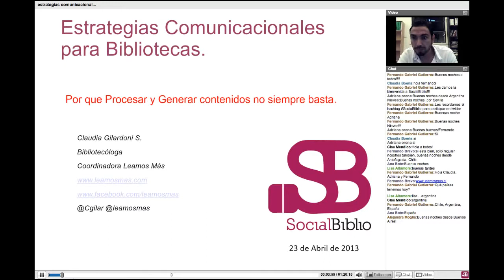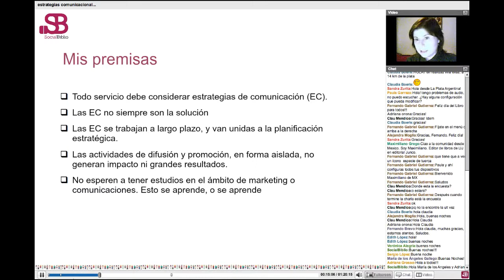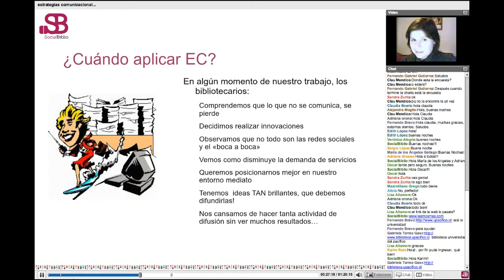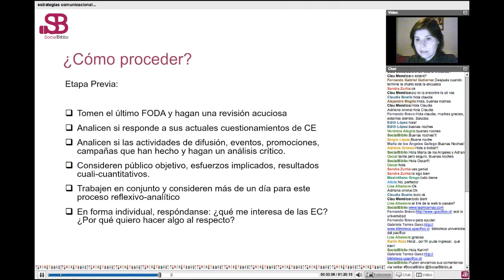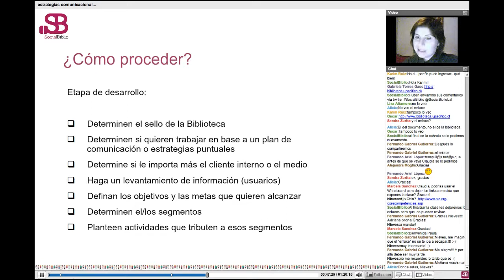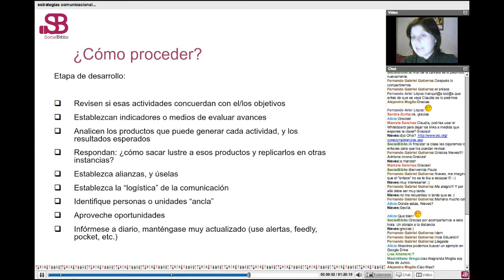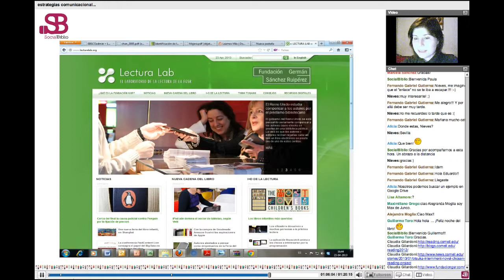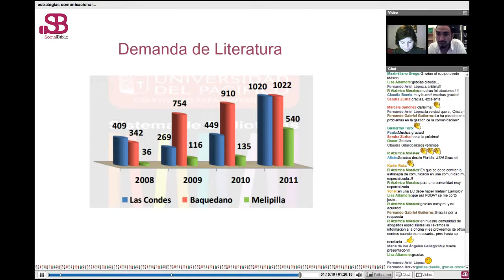23 abril 2013. Estrategias comunicacionales aplicadas en bibliotecas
Estrategias comunicacionales aplicadas en bibliotecas. Charla ofrecida por Claudia Gilardoni el 23 de abril de 2013.
Presentado por Cristián Maturana.